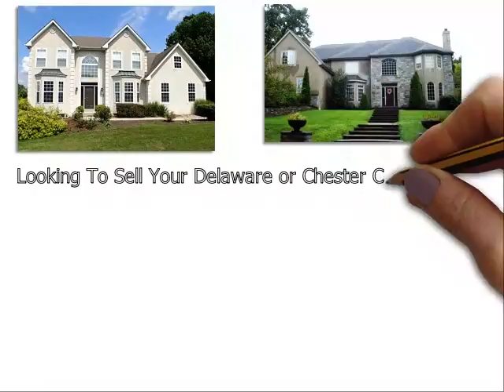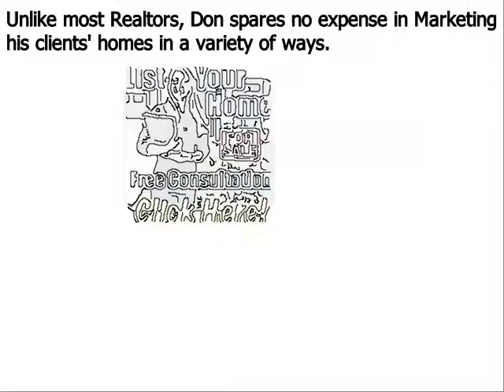Top Real Estate Agent Tredyffrin PA - Don Dowd Group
Don Dowd has been one of the top real estate agents in Delaware County, Tredyffrin Chester County, and Montgomery County of Pennsylvania for several years. As a premier seller’s agent, he provides insight into some common reasons sellers end up with expired listings
Tredyffrin, PA – The spring home buying season is in full bloom, but unfortunately, some homeowners struggle to sell their houses even during the peak markets. Homes that do not sell during a set amount of time end up becoming expired listings, and this can be very discouraging for a home seller; particularly one that needs to move out of their house in short order.
Top Tredyffrin PA realtor Don Dowd has seen all types of real estate markets. And even during the major market downturn of the late 2000s, he was able to consistently sell homes and rank near the top in sales of all RE/MAX agents throughout Tredyffrin Pennsylvania. Dowd remains one of the top selling realtors in the region because he employs numerous ‘out of the box’ marketing methods that give his clients a major competitive advantage under all market conditions. These include:
• Many more…

About Don Dowd Top Realtor Tredyffrin PA:
Don Dowd is a RE/MAX Main Line real estate agent and member of the prestigious National Association of Realtors. Don has been in sales for almost his entire adult life and began his career in real estate at age 22. From 2010 through 2014, Don consistently ranked in the top 5 in sales out of over 3200 RE/MAX agents in Tredyffrin, and he is poised to surpass those figures in 2015. What sets Don apart from most realtors is his ability and willingness to invest the resources necessary to properly market his clients’ homes. He accomplishes this by retaining 99% of the commissions he earns as opposed to most real estate agents that keep only 50%. His superior resources and exceptional negotiating skills make Don Dowd one of the top realtors in the region.